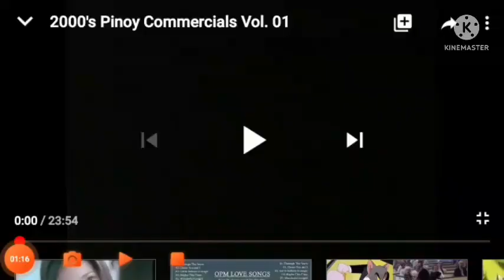Horizon Chase World Tour Daily Challenges - Day 76